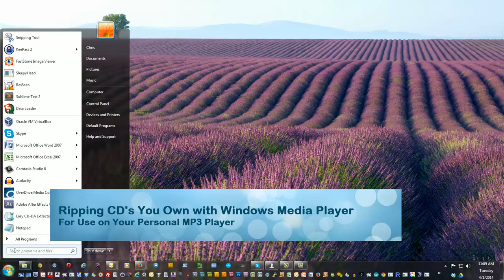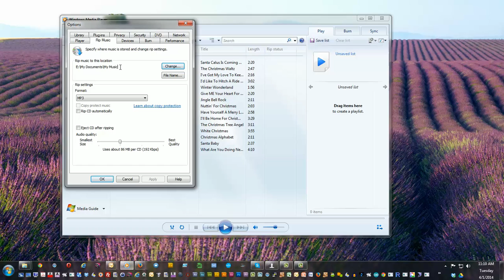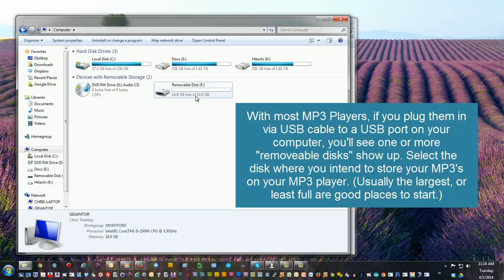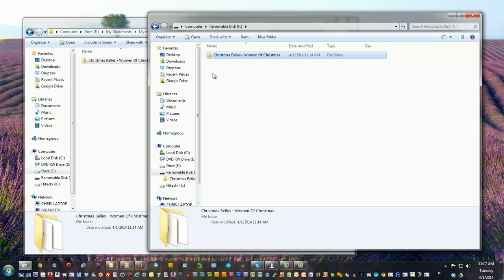Rip CD's with Windows Media Player for your MP3 Player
This is a simple method for getting CD's you own into a format you can actually use on your MP3 player. Laws about MP3 conversion may differ depending on where you live. This assumes you own the CD and that you plan to use it for personal use.